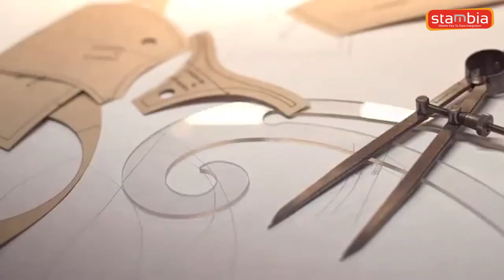Groupe Chantelle - Stambia Customer Success Story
A data-oriented information system, about 1500 interfaces

Chantelle group chooses Stambia data integration ETL / ELT as the engine for its Cloud strategy

The world of lingerie is both traditional and modern.
This is reflected in Chantelle’s information system, led by André Wei, CTO of the group.

The information system’s data flow exchanges have been entrusted to Stambia and though the significance of the data integration tool is not necessarily perceived by users, its implementation is nonetheless a key element for the business side of the company and its digital transformation.